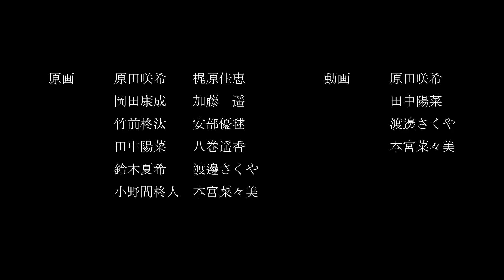『地獄太夫』アニメーション学科 2023年度1年次 前期共同制作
◆あらすじ
春の暮夜、囃の音に合わせ歩を進める天美太夫が花街を風靡する。
誰もがその妖しげな花魁道中に魅入る中、一人虚な目をした片角の童を天美は静かに見つめる...。

学科：ゲームクリエイター学科、ゲーム・アニメ3DCG学科、アニメーション学科、キャラクターデザイン学科、マンガイラスト学科、小説・シナリオ学科、声優学科